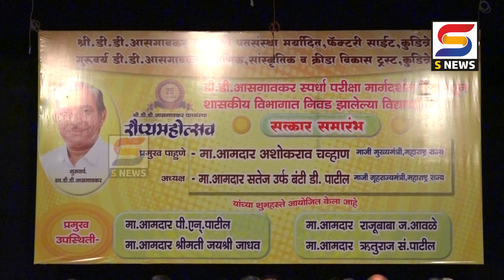S NEWS आजच्या ठळक बातम्या दि. १७-८-२०२३